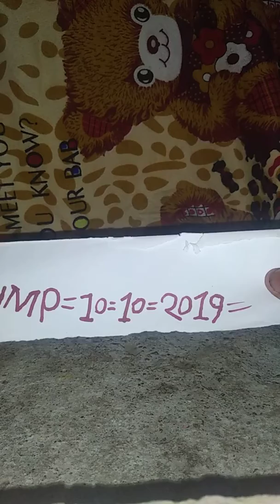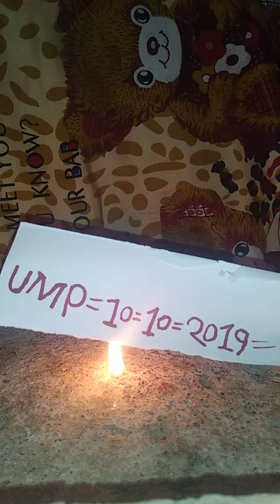Kali haldi mere pass Nahin original please